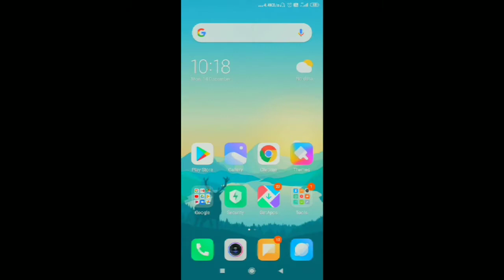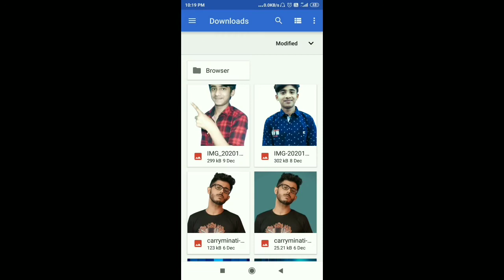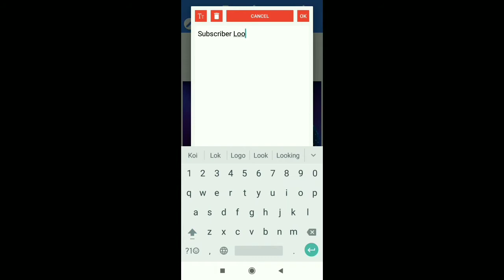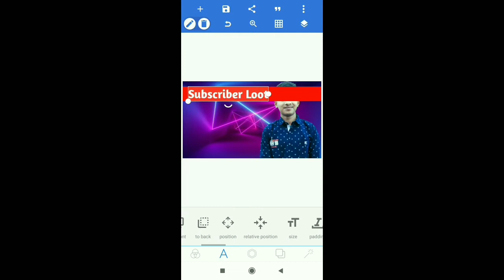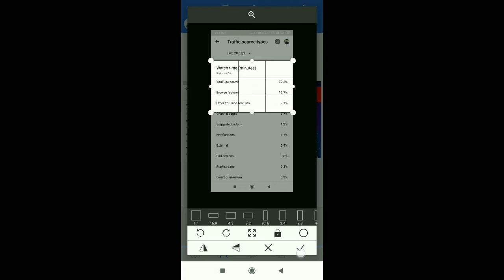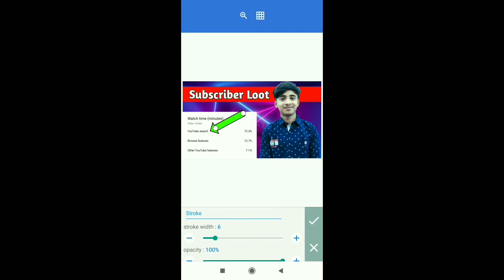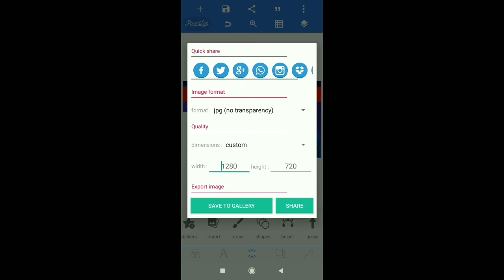Thumbnail Tutorial Youtube | How To Make Professional Thumbnail For YouTube Videos With Mobile 2021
Hey Guys,
I Am Satyam

Guys iss video me mai bataunga ki ek mast or attractive sa Thumbnail kaise banaye

Your Query :-

thumbnail
youtube thumbnail
thumbnails
thumbnail tutorial
como fazer thumbnail
youtube thumbnail
youtube thumbnail
how to make thumbnails
thumbnail
custom youtube thumbnail
movie ke liye thumbnail kaise banaye
thumbnail kaise banaye technical yogi
thumbnail kaise banaye adobe photoshop
pixellab editing
pixellab
pixellab photo editing
pixellab tutorial
pixellab editing logo
photo editing
pixellab editing tutorial
pixellab editing tricks
pixel lab editing
pixellab dp photo editing
pixellab dripping editing tutorial
new photo editing tutorial pixellab
tutorial editing pixellab untuk pemula
picsart editing
editing
pixellab logo
pixellab tutorial logo
pixellab editing app
pixellab editing 2019
pixellab editing name
pixellab best editing